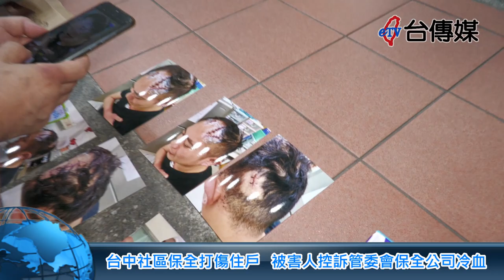《台傳媒新聞》20210820 台中社區保全打傷住戶 被害人控訴管委會保全公司冷血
【記者李家京、羅雅文 / 台中報導】
台中市發生一起社區保全毆打住戶，造成被害人重傷的事件，根據台中市南屯區的中友生活家社區鄭姓住戶表示，他在2021年4月24號凌晨聚餐喝酒後回到社區大廳，聯絡太太到門口扶他上樓，雖然社區廖姓保全好心來幫忙，但是卻在扶他上電梯時出言挑釁，雙方發生口角衝突，他才出手推了廖姓保全幾下，想不到保全立刻拿出警棍攻擊他，打得他頭破血流，甚至還想持刀砍殺他，幸好他的太太林小姐在現場苦苦哀求，廖姓保全才停手，林小姐說自己已經懷孕好幾個月了，而且她的先生當時已經醉倒，兩個人根本沒有力量還手，所以現在想起來還是好害怕。
林小姐表示，她的先生送到林新醫院之後，醫生發現頭部有20多公分的傷口，側胸肋骨跟胸前骨嚴重骨折，最令她氣憤的是，這名廖姓保全打傷人後，就人間蒸發，不但沒有到警局製作筆錄，在他們提告之後也沒有出庭，負責社區保全的金緻保全跟社區主委，竟然都沒有站在他們的立場，連監視影像畫面她都很難看到，讓她相當無助，不過根據社區的許姓主委表示，他也有誠心來處理這件事情，只是雙方各說各話，他相信公道自在人心。
2021年8月18號，鄭先生跟林小姐也在社區門口發放傳單，希望尋求社區住戶的支持，警方也到場維持秩序，並且表示這起疑似砍人跟殺人未遂的事件，目前已經進入司法程序，希望雙方能圓滿解決。